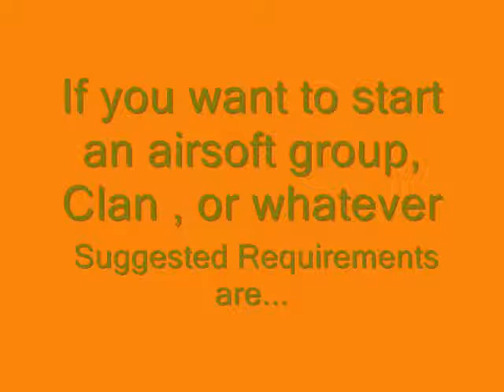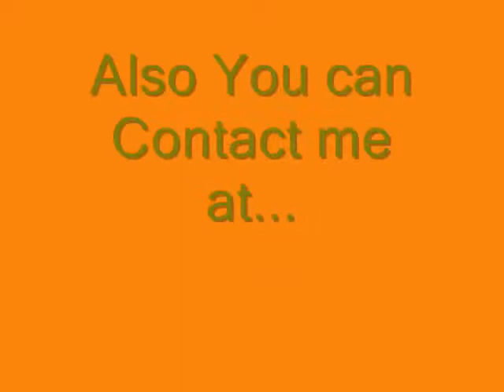shout out to virginia airsofter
This vid is just about me tryn to get in touch with some people who play airsoft in virginia.